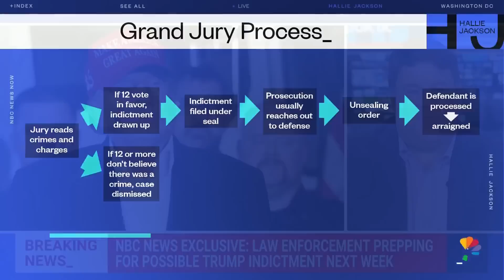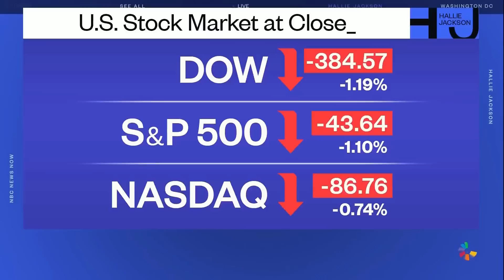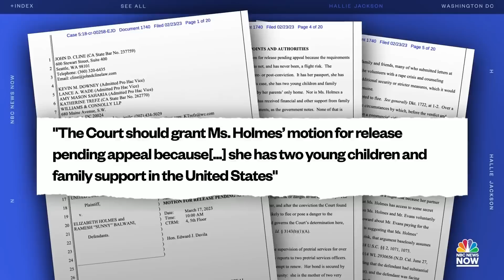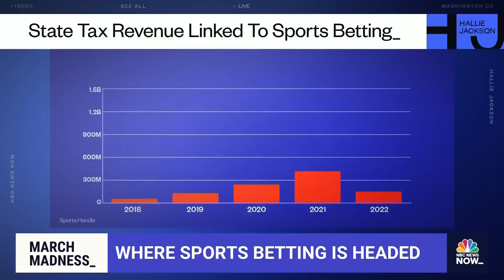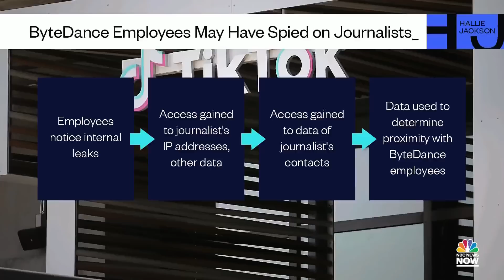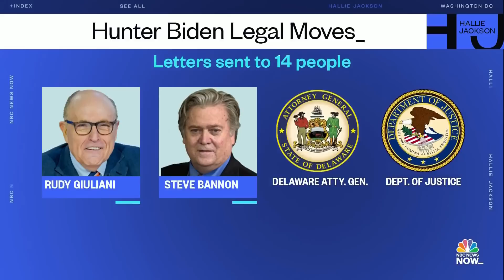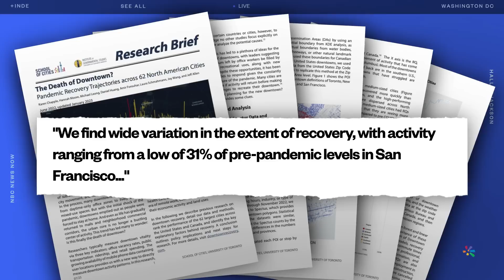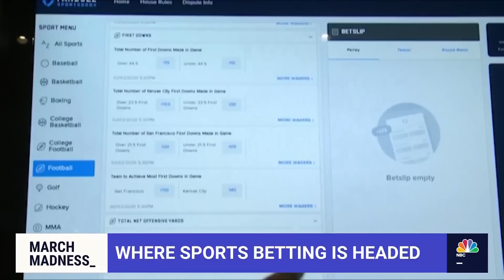Hallie Jackson NOW - March 17 | NBC News NOW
Federal authorities are investigating whether journalists were targeted by TikTok, Ukraine applauds the move by the ICC to issue a warrant for Vladimir Putin’s arrest over war crimes, Taylor Swift fans get ready for her first concert tour in five years, and more major U.S. cities are turning office buildings into apartments due to the Covid-19 pandemic.